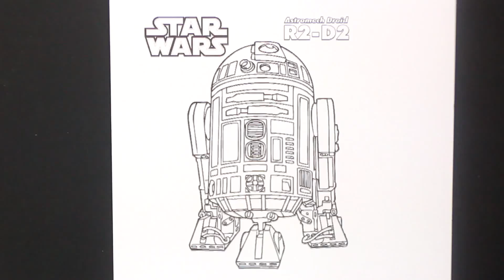Star Wars, "R2-D2" Coloring With Sharpie Markers